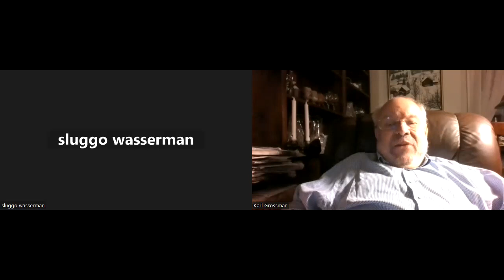Dec. 5, 2022 - Green Grasroots Election Protection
Part 1: 5G, Nuclear, Radio Frequency contamination with Julie Levine and Doug Wood